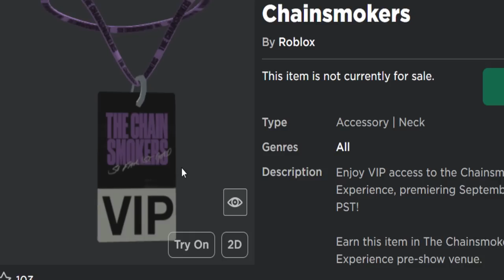FREE ACCESSORY! HOW TO GET VIP Pass! (ROBLOX The Chainsmokers Concert Experience Event)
In this Roblox events video I’ll be showing you guys how to get a free avatar neck accessory called the VIP Pass, from the Chainsmokers Festival Concert Experience event game! To get this VIP pass necklace you need to find all the letters hidden in the airport map!